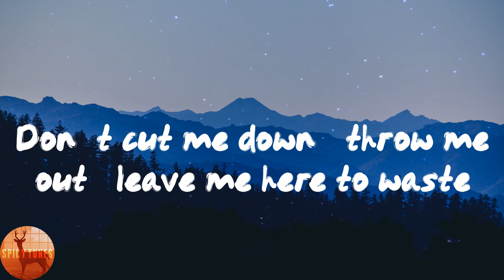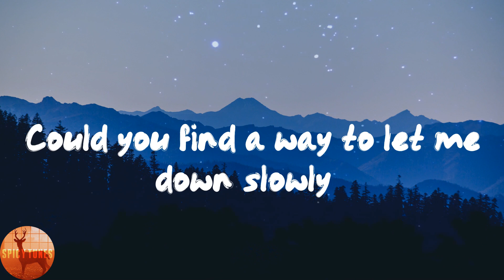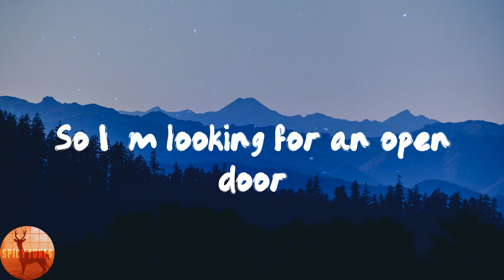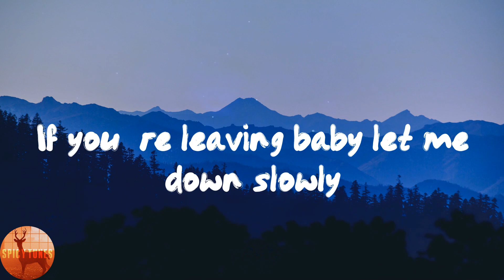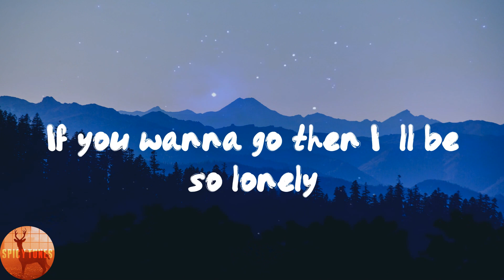Alec Benjamin - Let Me Down Slowly (Lyrics)